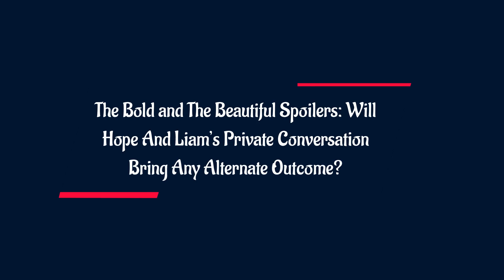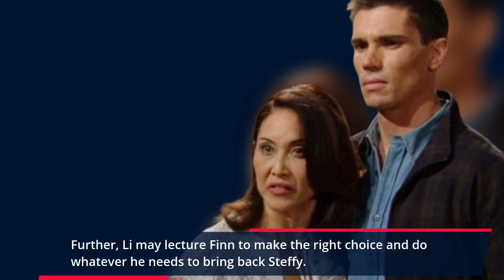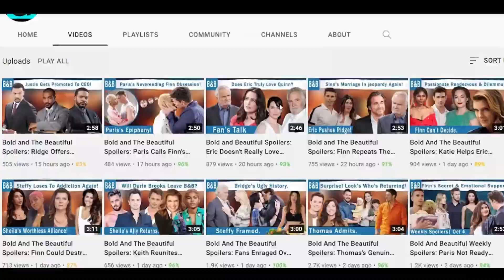Li Reminds Finn’s Duty- Abandon Bio Mom To Bring Back Family: The Bold and The Beautiful Spoilers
It seems like The Bold and The Beautiful has plenty of drama packed in for Friday, August 18. Moreover, despite hating each other to the core, Hope Logan and Liam Spencer may talk privately to discuss Beth Spencer’s emotional safety and their future. Whereas Li Finnegan may visit her son, John Finnegan, to discuss some important matters. That is, to abandon Sheila Carter to bring back his family. Well, join us to find out what Finn does!